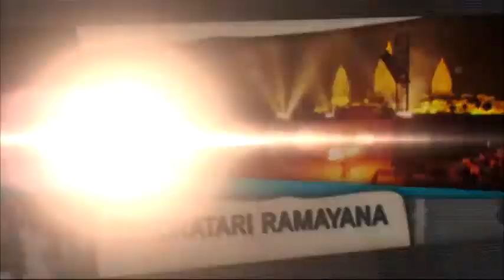SENDRATARI RAMAYANA part 1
Kemegahan pertunjukan tari dan drama yang mengangkat cerita Ramayana, yang berlatar belakang candi Prambanan